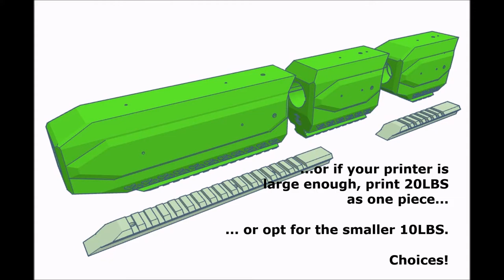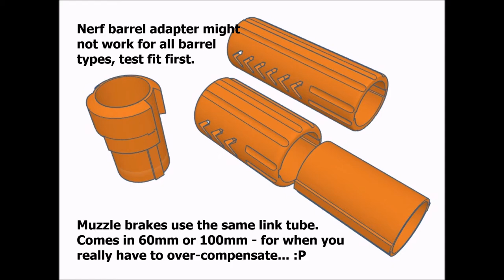Nerf mod – 3D printed Sledgehammer body kit for Rayven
Bought an old beat-up Rayven for $6 from Salvos that wasn't working, but rather than return it, decided to fix it. I don't usually do flywheels, so this was a tough task. When I eventually got it working again, I thought: might as well go the full mile and design a cosmetic kit for it!

The Sledgehammer Linked Barrel System (LBS) adds a smooth space-rifle vibe to your Nerf Rayven while retaining the chevron design aesthetics of the blaster. Designed for printing on small 120mmx120mm printers, the kit slots firmly and easily using a number of link pieces, starting with the lock ring. Completely assembled with the 20LBS, it brings the balance of the blaster closer to the pistol grip, making the Rayven easier to handle. Mix and match attachments with any LBS to get the look you want, then swap them out easily by removing a few holding screws.

This kit is for sale on Etsy as 3D printable STL files